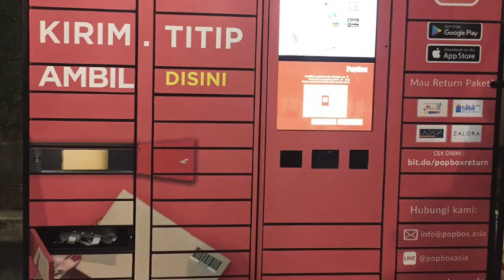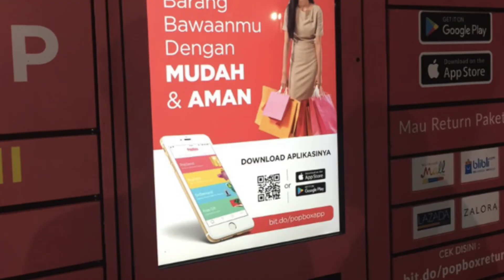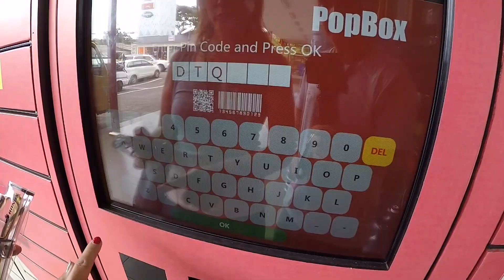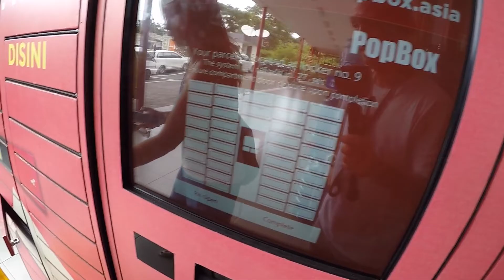ヌサドゥアサーフィン・ウルワツPOPBOX・ジンバラン西麻布イマドキBali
バリ島ホテル」生活！すべて外食♪